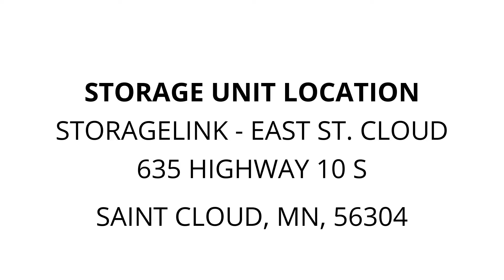StorageLink - East St. Cloud - Unit SE165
totes, BAGS & VACUUM